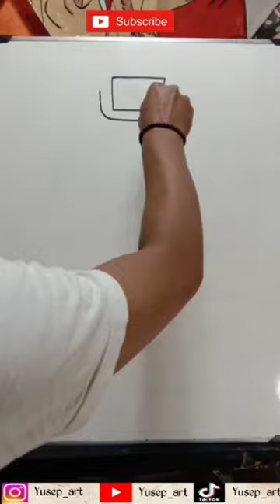Drawing cctv man